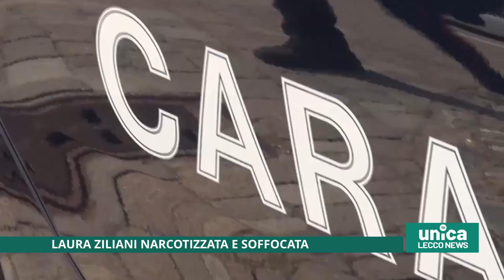Laura Ziliani narcotizzata e soffocata